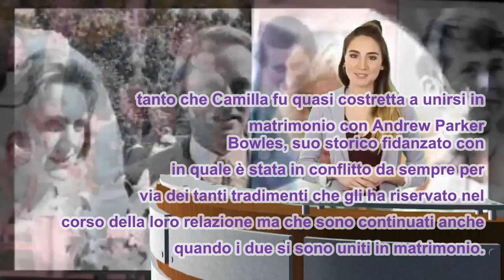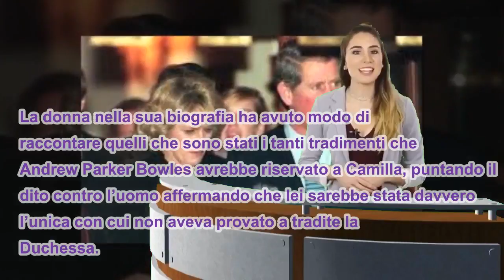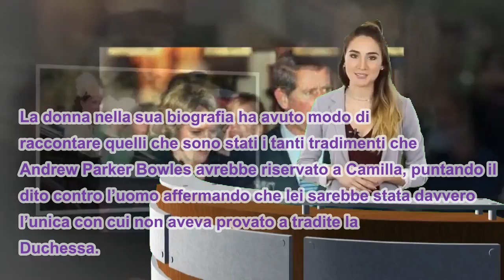Camilla Parker Bowles è stata umiliata dal primo marito, la verità sul primo divorzio